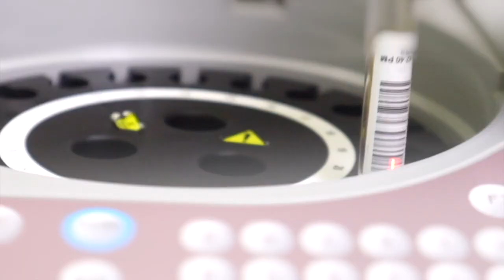NOTICIAS en el Rincón 24/Febrero 2022 (EP 474) - Rinconexión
🔸Da a luz en el baño de su casa en Purísima.
🔸Continuará el viernes la vacuna de refuerzo en San Francisco y Purísima.
📡Aquí estas y más noticias en Rinconexión.

San Francisco del Rincón
Purísima del Rincón
Manuel Doblado